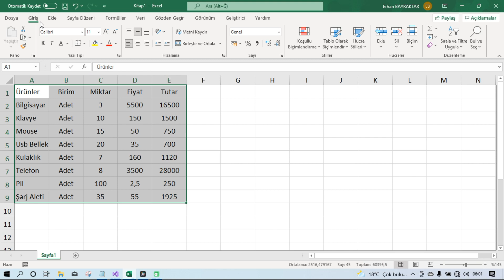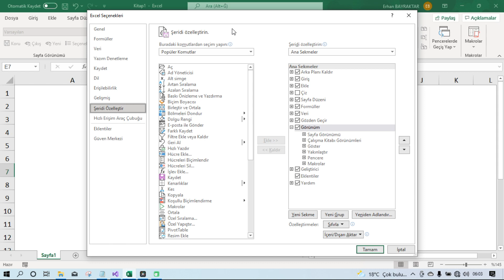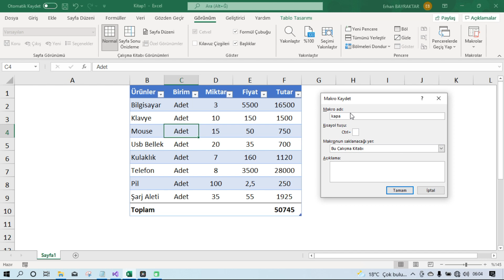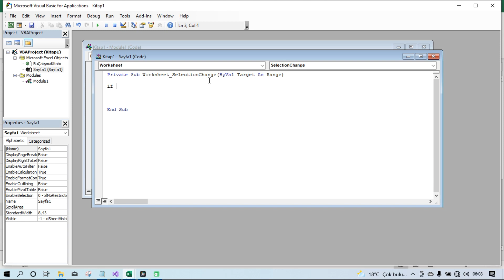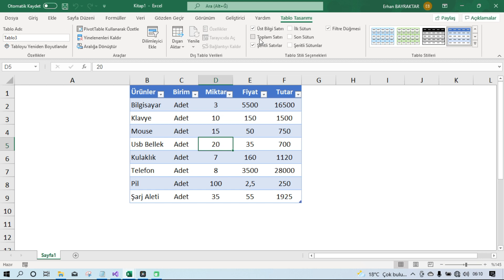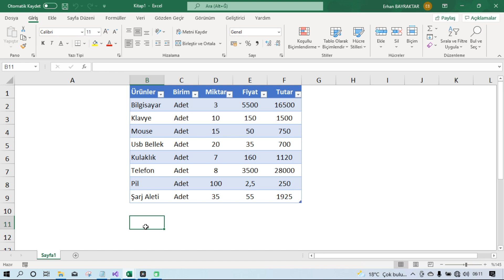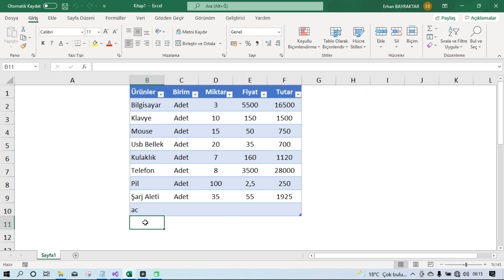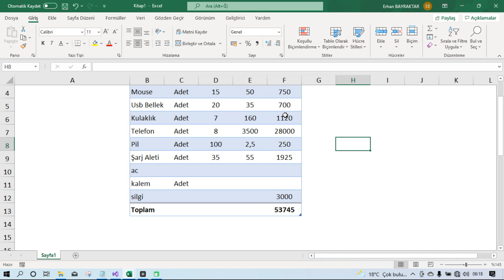Dinamik Alt Toplam Satırı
Satır ekledikçe alt satıra geçen alt toplam .
Bu videonun içeriğini KATIL aboneleri topluluk alanından indirebilirler..